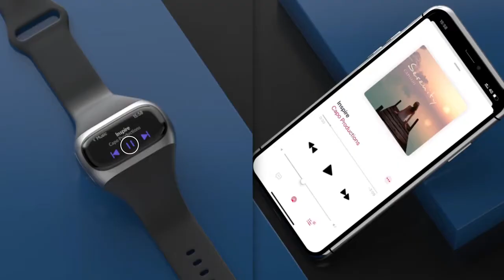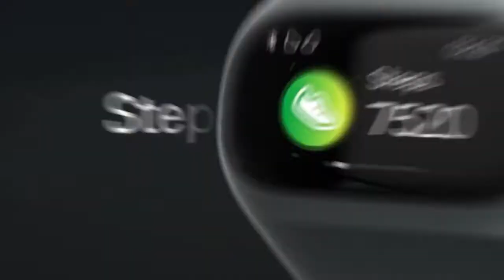Wearbuds Pro: The World's Best Hi-Fi Audio Always at Your Wrist